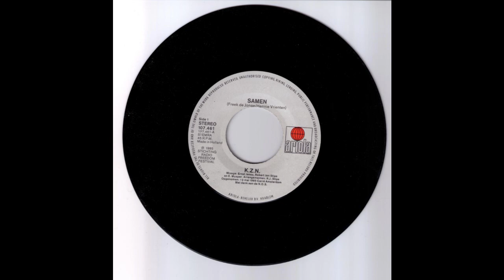Koor Zonder Naam - Samen (Radio Freedom)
Opgenomen op 12 mei 1985 in Theater Carré Amsterdam tijdens het Radio Freedom Festival: Radio Gala door Koor Zonder Naam met o.a. Freek de Jonge, Robert Jan Stips (Nits), Henk Hofstede (Nits), Fay Lovsky, Petra Lugtenburg, Ernst Janz (Doe Maar), Frank Boeijen, Bart Peeters, Henny Vrienten, Raymond van het Groenewoud, Jenny Arean, Candy Dulfer